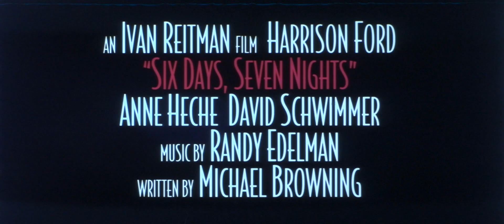Six Days Seven Nights (1998), 35mm film trailer, scope 2.35 film ratio